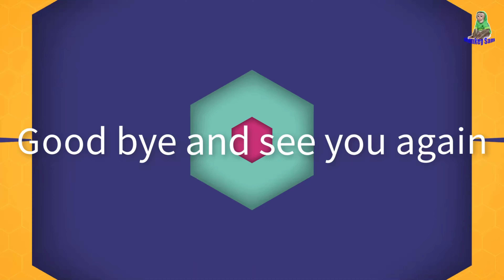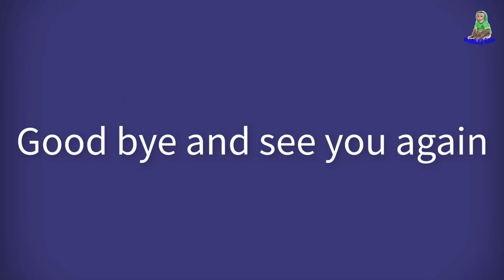Monkey Sam fell madly in love with his grandfather, kissing him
Hello everyone today grandpa and Sam boy & Asher went out, it was hot in our country, grandpa took Sam boy & asher out to drink coconut water to quench his thirst, Sam boy fell in love with him for the first time. grandpa and madly kiss, share this video, thank you all